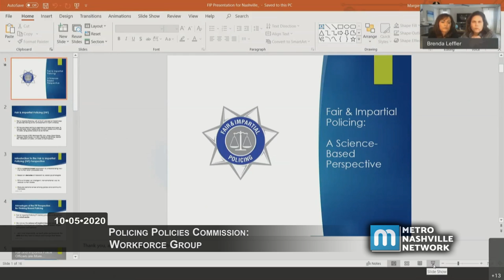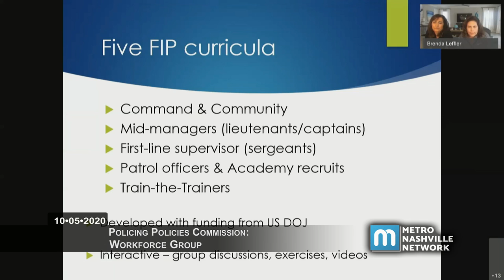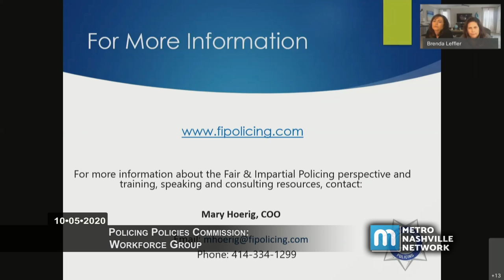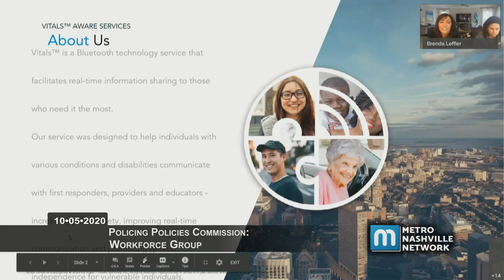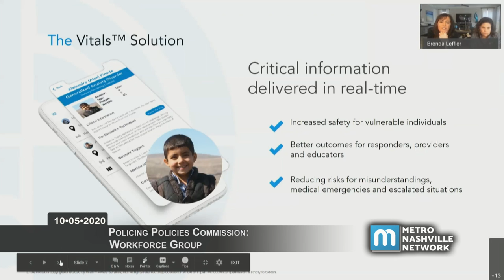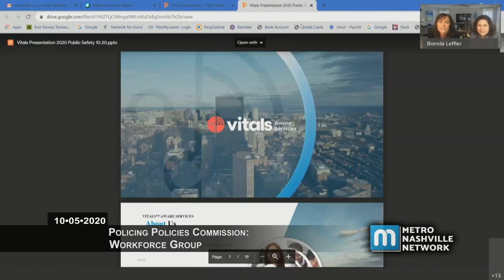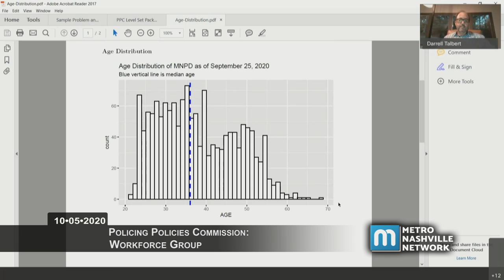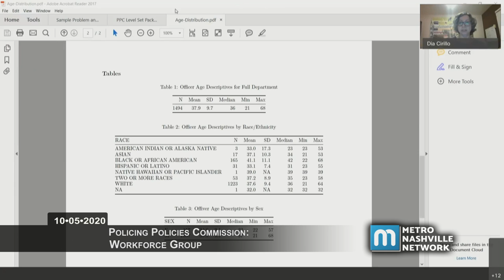10/05/20 Mayor's Policing Policy Commission Workforce Group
Coverage of the virtually convened Metropolitan Nashville and Davidson County Mayor's Policing Policy Commission Workforce Group meeting held on October 5, 2020